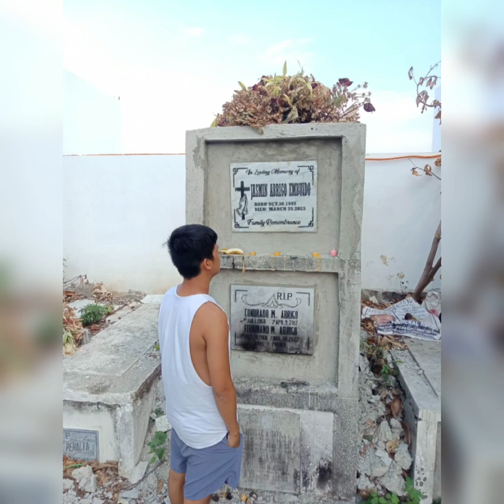tunghayan ang lihim nang isang mapagmahal na puso 🥺